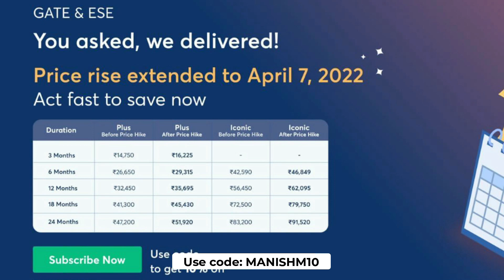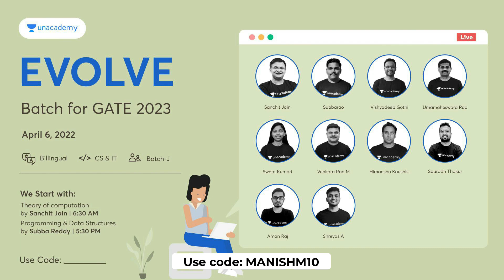Why GATE 2023 will be different in these 3 areas | Prepare for GATE CSE 2023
Price Hike from 7th April

GATE CSE
GATE 2023
Prepare for GATE 2023